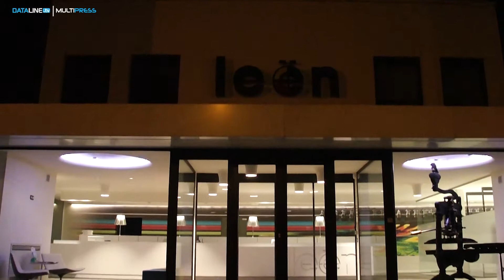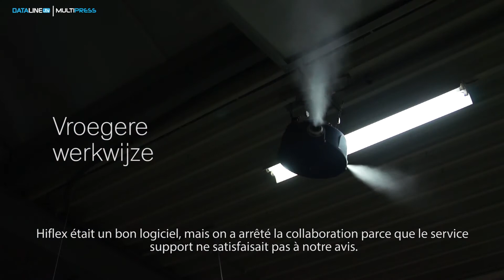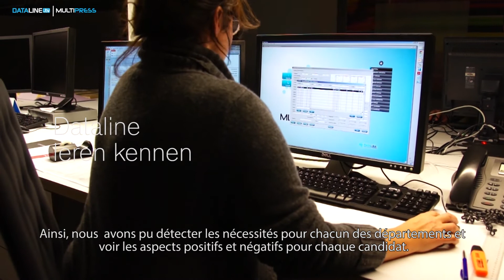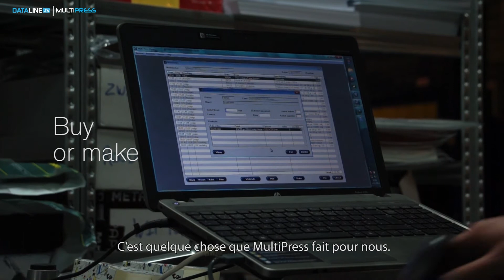L'Imprimerie Leën de MultiPress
Ivo Klys | Project Manager Drukkerij Leën